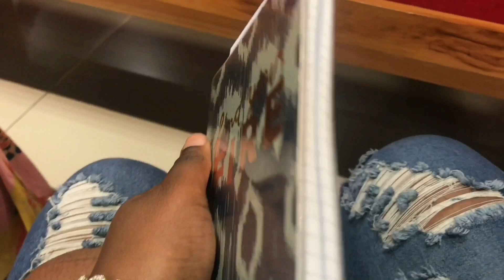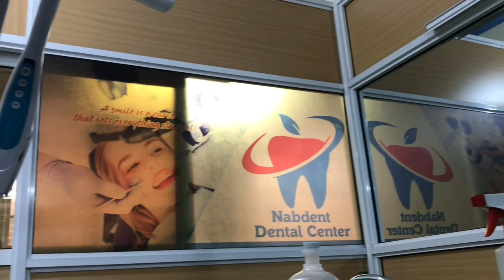A little catch up, it’s been a while.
Maasai Mara Game Drive| Dental Appointment| Chill at home with me | Lifeupdatevlog| Nairobi youtuber

Sorry guys about the sound at first, also i had a cold hence why i will not be talking in this vlog hope you still enjoy the video.

About me
25yrs Old

Entrepreneur

Nairobi based content creator